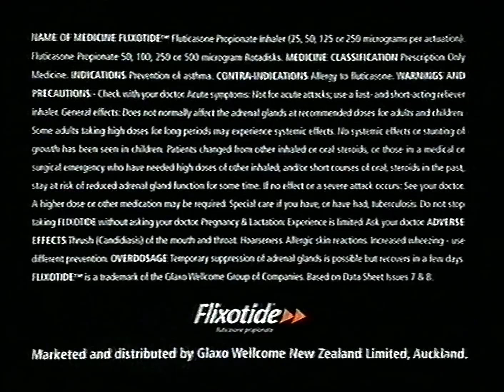1998 NZ TV Ads, TV1, from VHS #6 (2nd set)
0:00 Protecting our border - NZ customs. Inside New Zealand
0:29 Palmolive Naturals shampoo
0:59 Gilette SensorExcel
1:28 Moritz icecream
1:59 Flixotide inhaler
2:29 Speights - high country
3:28 Without Warning tv show

Ads during Only Fools & Horses "Time on our hands" episode. TV3